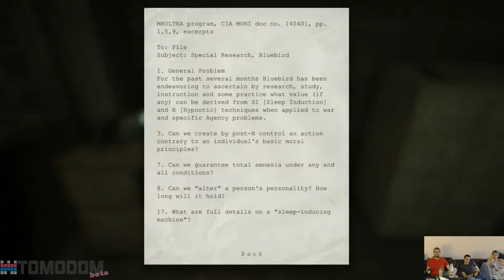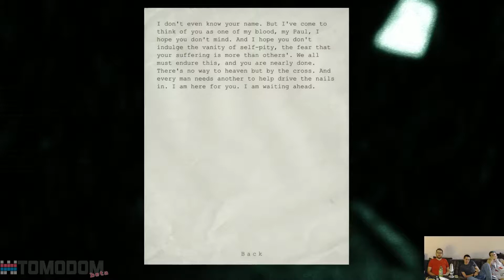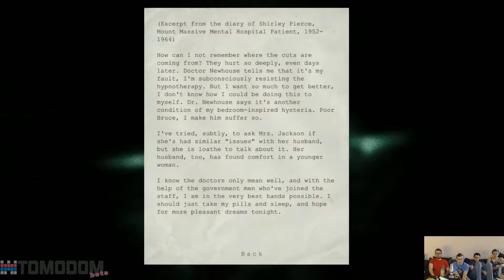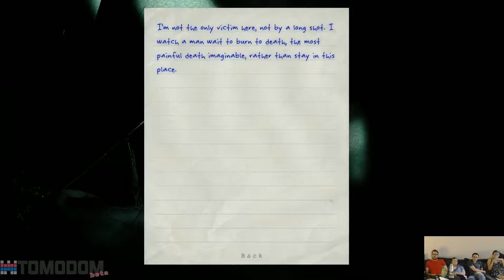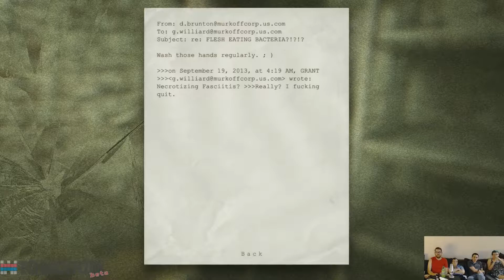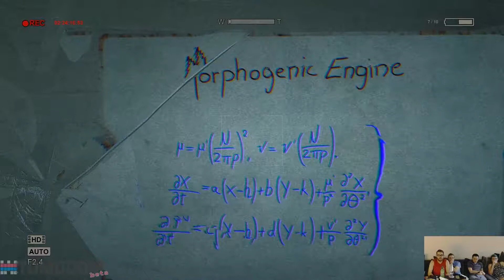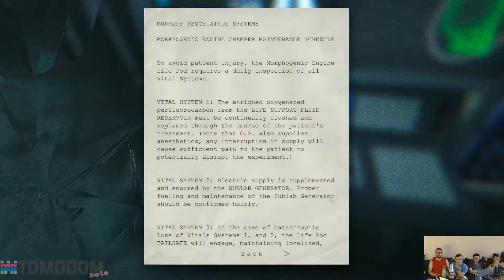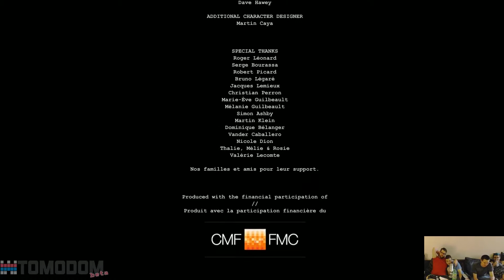Outlast: Part 4: More Like Out Scream FINALE with Jed, Tony, Gage and Kelsey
The friends continue through Outlast until the big finish. Kristina may or may not be in this episode...because she is a sleepy girl who works far too much! But the rest of gang is certainly here and ready for the big finish!